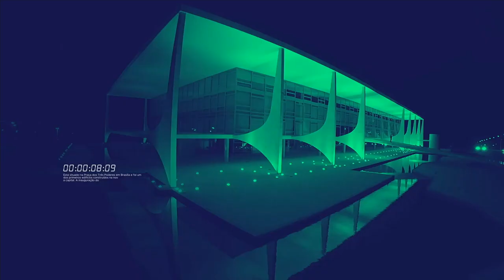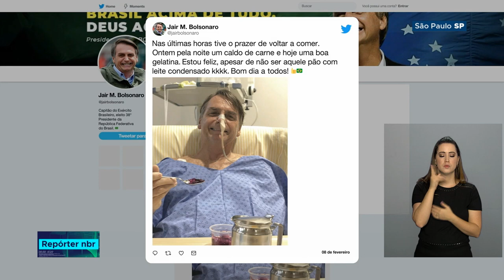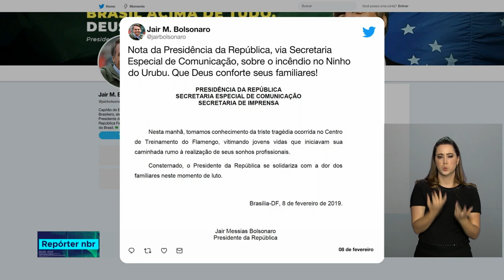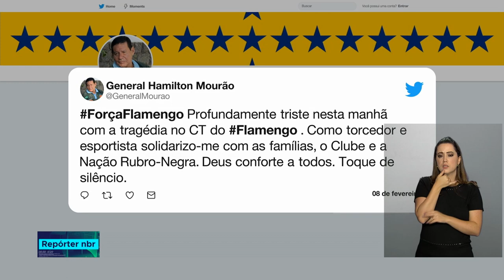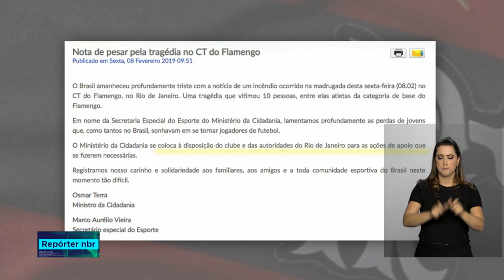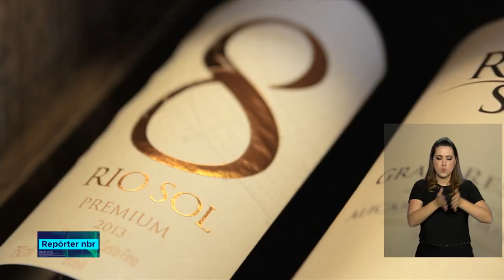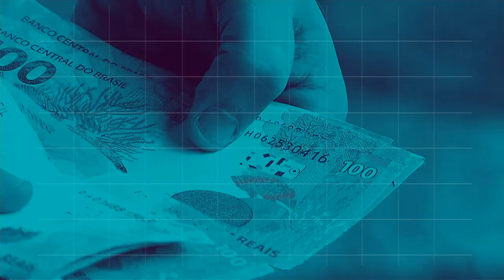Repórter NBR - 8 de fevereiro de 2019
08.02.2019 - O presidente Jair Bolsonaro voltou a despachar do escritório montado no hospital Albert Einstein, em São Paulo. O porta voz Otávio Rêgo Barros disse que o presidente assinou dois decretos: um sobre indulto para presos que têm doenças graves. E mais: A Força Nacional de Segurança Pública ficará no estado do Ceará por mais 30 dias.